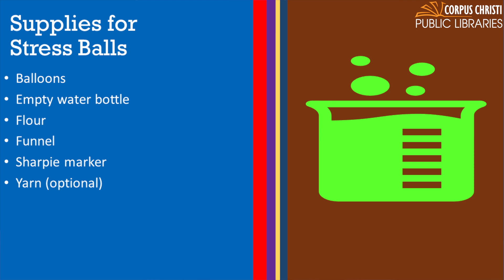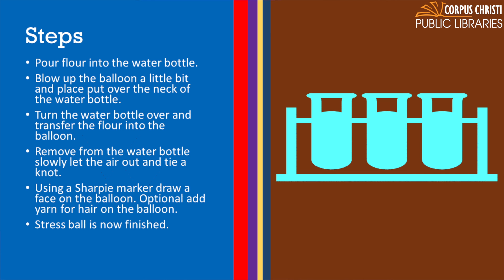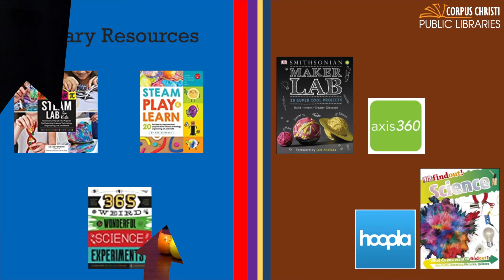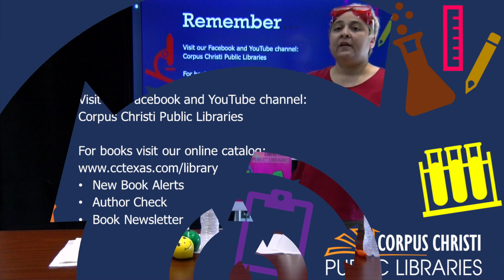Science Time with Ms. Victoria -Stress Ball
Join us for another exciting episode of Science Time with Ms. Victoria, today we will be making stress balls. Follow along with Ms. Victoria as she demonstrates this by using water, a water bottle, a funnel, and flour. She also provides a list of materials and steps for you to make your very own.  :) Take a pic and post it here for everyone to see.

Ms. Victoria is the Youth Librarian at the Garcia Library with the Corpus Christi Public Library System. Her science programs will include a number of STEAM-related topics for parents and kids to enjoy.

For more videos for our other programs with more librarians